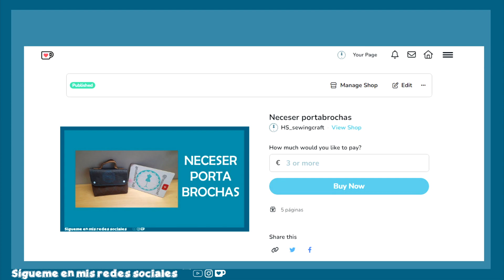Neceser Porta brochas